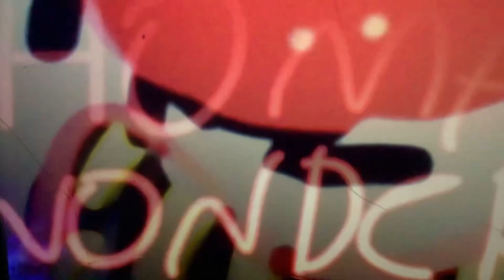Thomas wonderland spot6